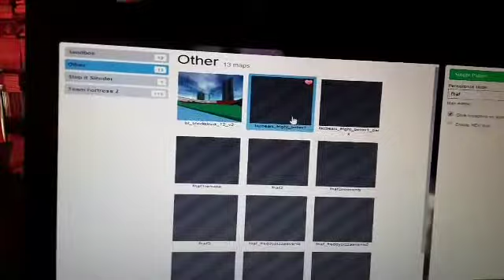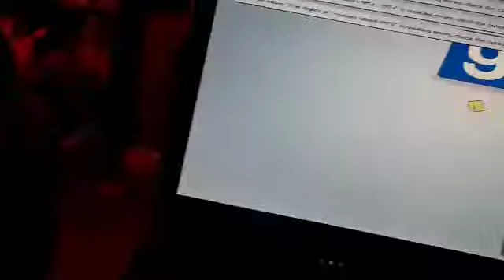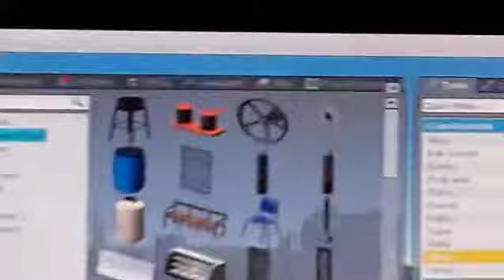What i do for when im at home missing my friends